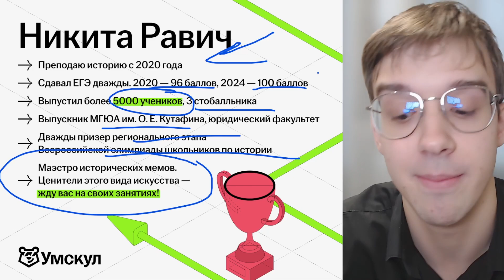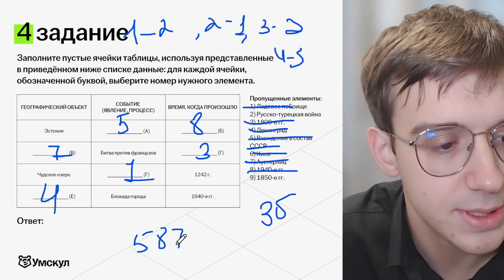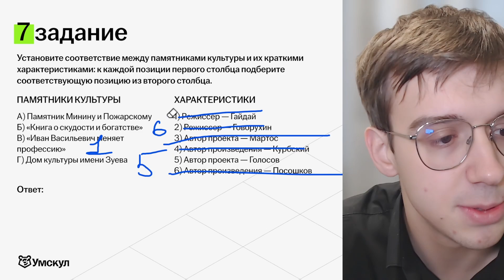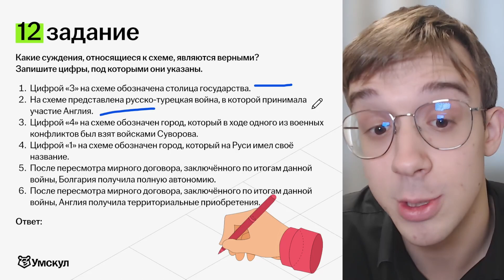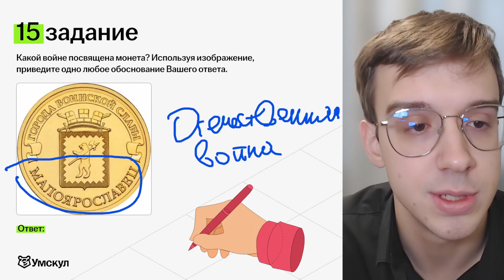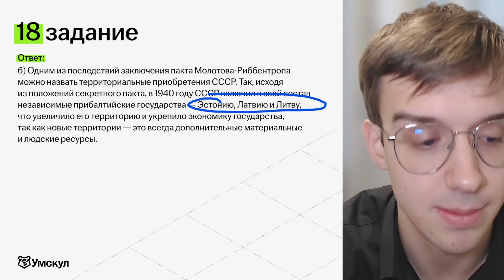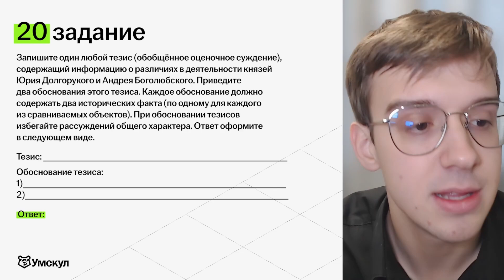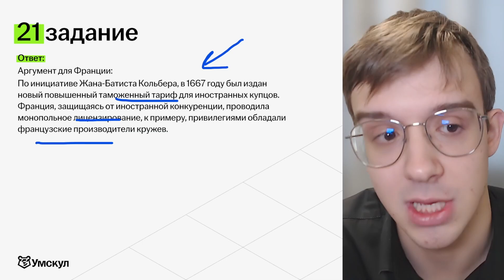Решаю пробный вариант по Истории I ЕГЭ по Истории для 10 классов I Умскул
⚡️ Забирай бесплатные полезные файлы для подготовки к ОГЭ по истории из закрепа в ТГ

Я — Никита Равич, готовлю 10-классников к ЕГЭ по Истории в онлайн-школе Умскул. Мои выпускники пишут ЕГЭ в среднем на 20 балла выше, чем в среднем по России.
Маэстро исторических мемов. Ценители этого вида искусства, жду вас на своих занятиях!

✅ Готовься к ОГЭ вместе с Умскул уже сейчас, чтобы точно сдать на максимум! Переходи по ссылке, чтобы записаться или задать вопрос

❗Если ты в 11 классе, тебе поможет моя коллега — Аля Виноградова, она готовит 11-классников к ЕГЭ